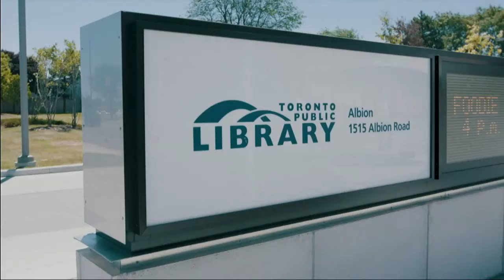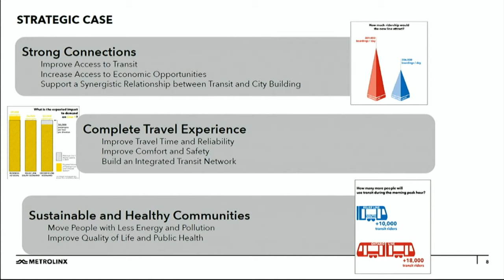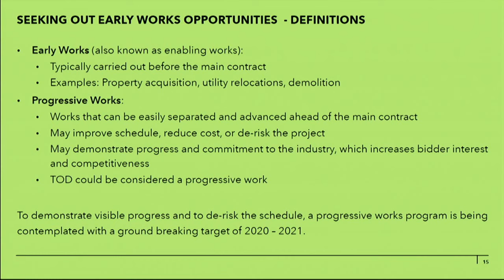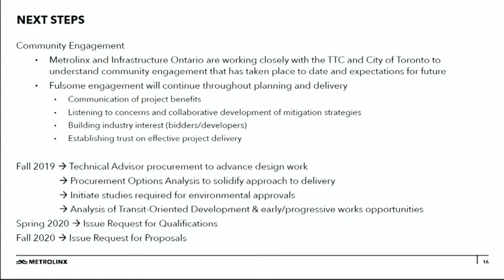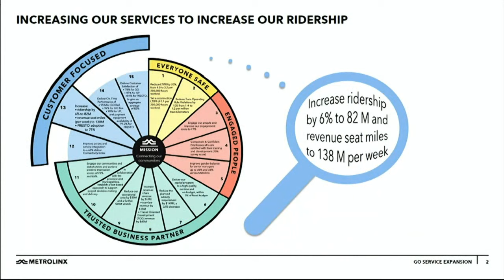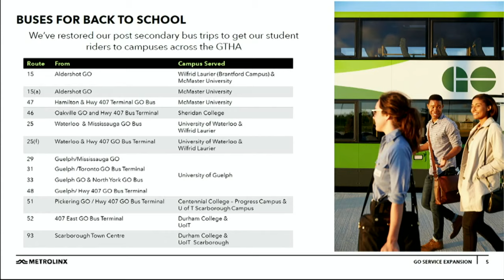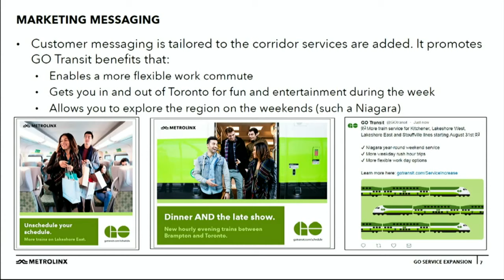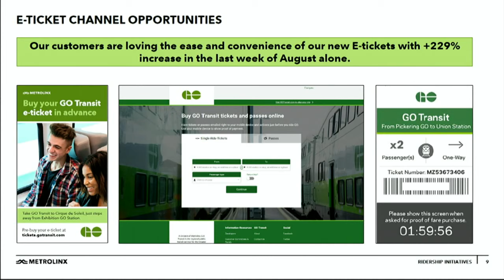Public Board of Directors Meeting – Sept 12 2019